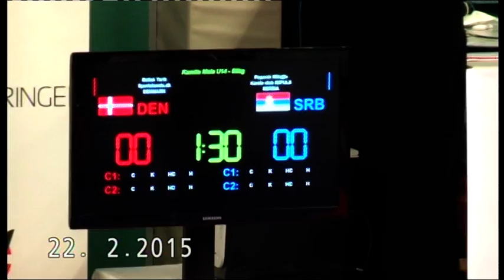Mihajlo Popovic Impuls-Ishoj Kumite Cup Polufinale-Danska 2015.